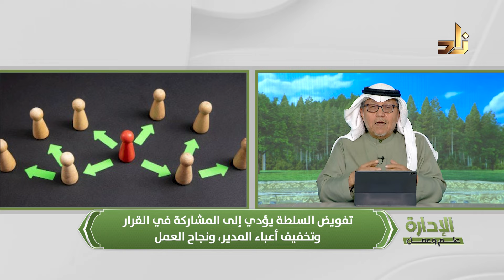الإدارة علمٌ وعمل || تفويض السلطة || تقديم أ. د. حبيب الله التركستاني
سلسلة الإدارة علمٌ وعمل
تقديم أ. د. حبيب الله التركستاني
أستاذ إدارة الأعمال بجامعة الملك عبدالعزيز